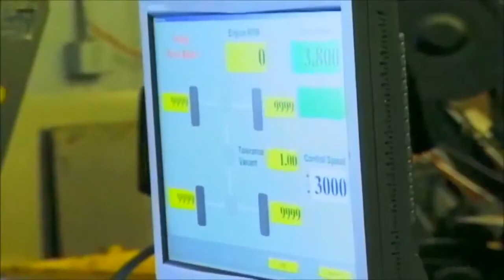Donate PASHA 5000$ DONATE 3